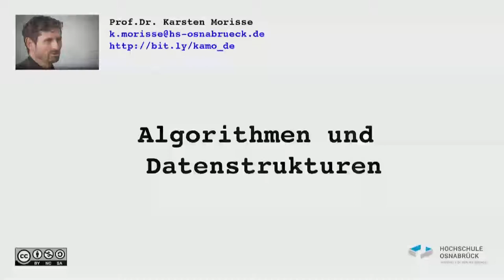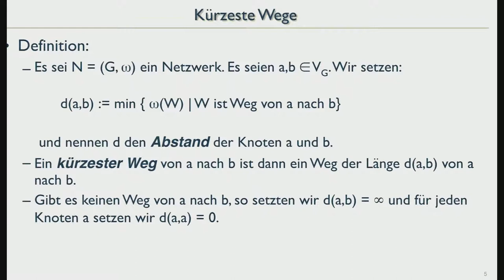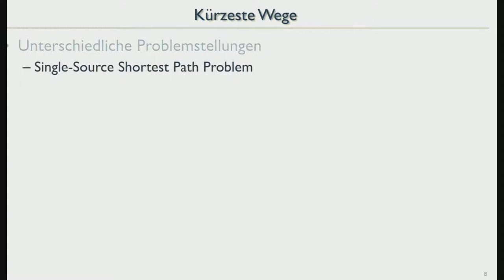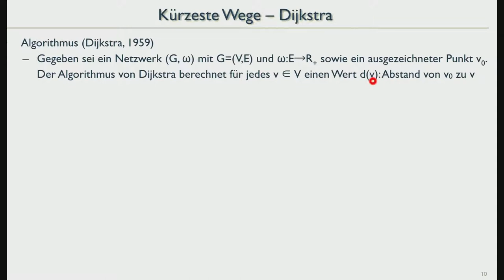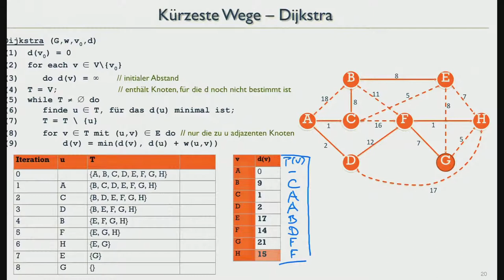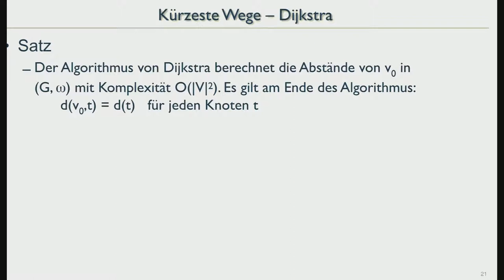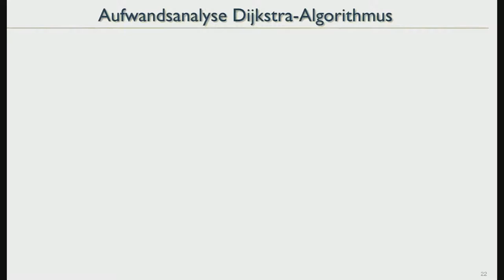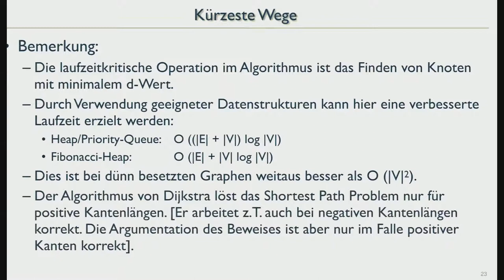AuD18 29 Shortest Path Algorithm Dijkstra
Dijkstra-Algorithmus zur Ermittlung kürzester Wege in Graphen

00:00:00 Elementare Begriffe (Gewichtung, Abstand)
00:12:37 Algorithmus von Dijkstra
00:16:48 Beispielablauf
00:27:49 Korrektheit und Analyse